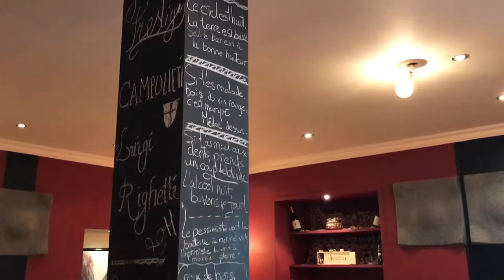Déjeuner au Bistrot Vignes et Boeuf - Annecy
Le charme de la vieille ville et la vue sur le lac d'Annecy, font de cette petite adresse un endroit magique. Pour déguster un bon vin ou gouter à l'une de leurs viande préparé avec soin.

Le bistrot Vignes et Boeuf partage chaque matin leurs menu du jour à retrouver